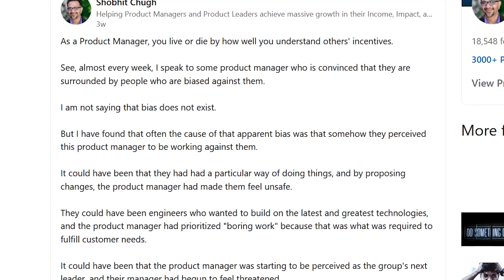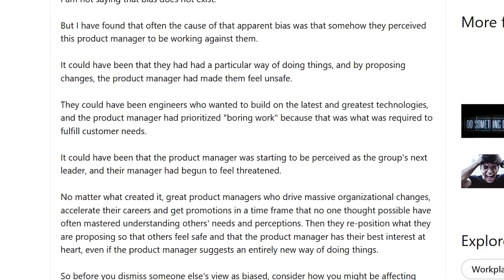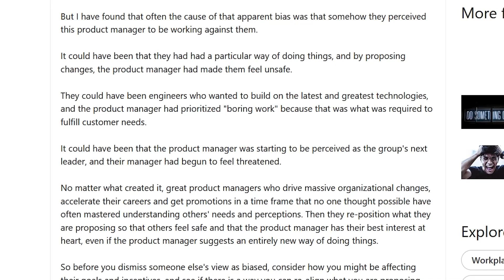Unlock Your Leadership Potential: An Urgent Message For Product Managers!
Product Managers across the board need to get serious about LEADERSHIP.

The most critical thing in product management is Leadership.

Leading yourself. Leading your team. Leading your customers. Leading the world.

As a product manager, you are driving the world, your career, and your life into something better.

In this video, I will cover 8 fundamental aspects of leadership that you need to get serious about.

Shobhit Chugh

00:00 - The beginning
01:52 - Confidence
04:49 - Communication
06:35 - Resilience
09:40 - Influence
12:55 - Relationships
14:40 - Vision
16:25 - Prioritization

Resources For Ambitious Product Managers:
5 Steps our Product Manager Clients Take to Land Their Dream Job and Increase Their Salary by 200%+

ABOUT INTENTIONAL PRODUCT MANAGER
We have helped 1000+ Product Managers position themselves as Product Leaders so they can fast-track their careers and increase their income by 50%+